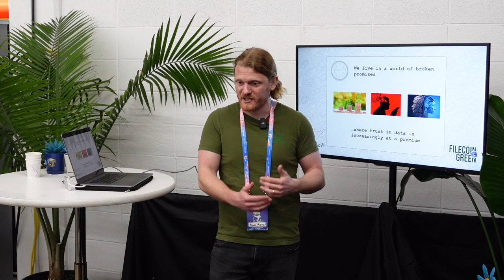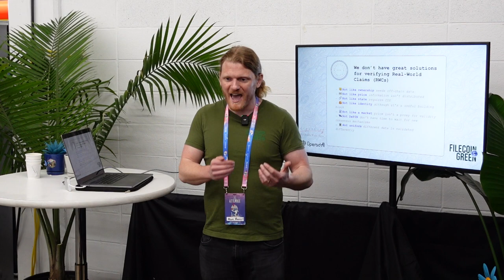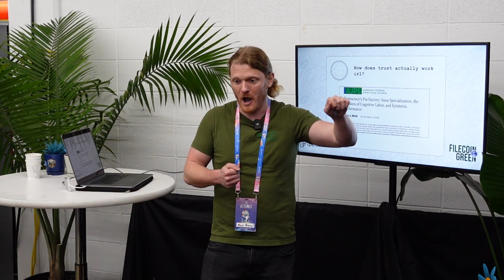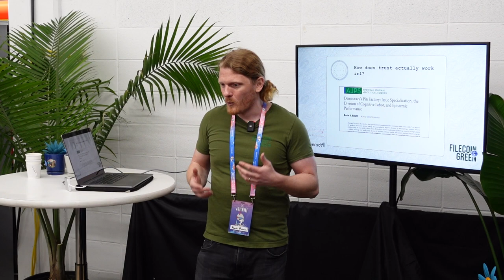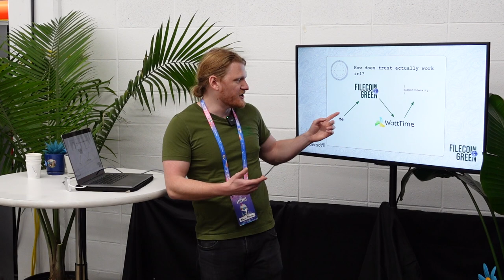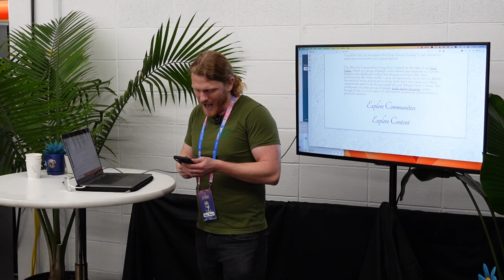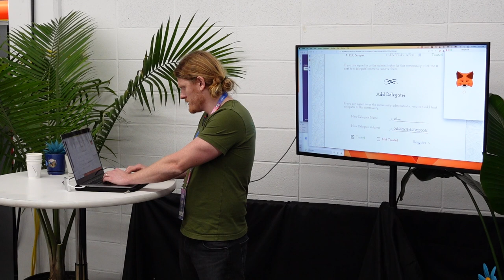Using Operad.ai to prove your claims | ETH Denver 2024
Inspired by two years of work to make transparent and verifiable sustainability claims, starting first and foremost with the Filecoin Network, the Filecoin Green team is excited to announce the launch of Operad.ai! This workshop will focus on how developers can use the Operad.ai protocol to make substantive real-world claims. Built on IPFS, Operad.AI transparently manages data, deploys code, and helps users establish trust while also enabling users to earn for their contributions.

Alan Ransil; Team Lead of PL Filecoin Green